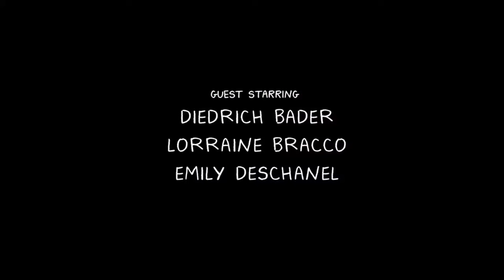The evolution of the word "f**k" in "BoJack Horseman" | Netflix Series Analysis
-SPOILERS for ALL of "BoJack Horseman"-

"BoJack Horseman" does an amazing job at telling stories overall, but it also packs a lot of emotion into small punches. Today, we look at how it does so with one individual curse word.

Kirby and the Rainbow Curse - Watch Out for That Sloth!
Bayonetta - The Gates of Hell
Phoenix Wright: Trials & Tribulations - Godot: The Fragrance of Black Coffee
The Legend of Zelda: Majora's Mask - Clock Tower
Klonoa: Door to Phantomile - The Windmill Song
Donkey Kong Country - Aquatic Ambience